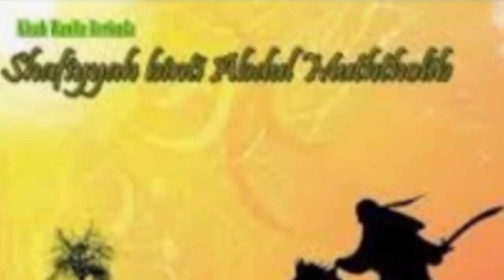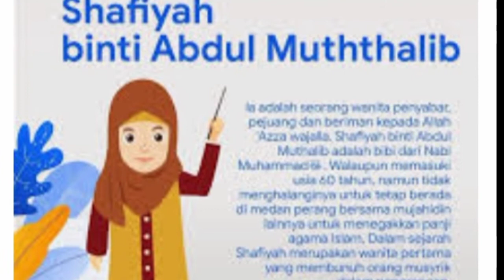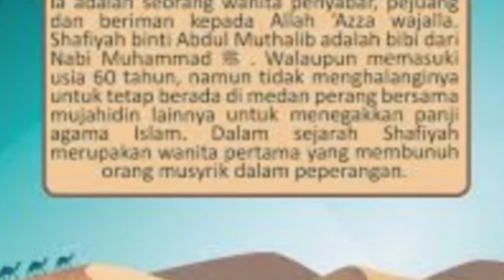Pengawal Setia Rasulullah saw - Bibi Syafiyyah Binti Abdul Muthalib RA.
Mujahidah yang dikenal sebagai pejuang yang sabar dan penyair ulung itu bernama lengkap Shafiyyah binti Abdul Muththalib bin Hisyam bin Abdi Manaf bin Qushay bin Kilab Al-Qurasyiyah Al-Hasyimiyah. Syafiyyah merupakan  saudara kandung Hamzah bin Abdul Muthalib yang bergelar ''Singa Allah''.

Ia juga merupakan ibu kandung sahabat agung, Zubair bin Awwam. Mahmud Mahdi Al-Istanbuli dan Musthafa Abu an-Nashr asy-Syalabi dalam Nisaa’ Haular Rasul mengisahkan, Shafiyyah tumbuh di rumah Abdul Muthalib, pemuka Quraisy dan orang yang memiliki kedudukan yang tinggi, terpandang, dan mulia.